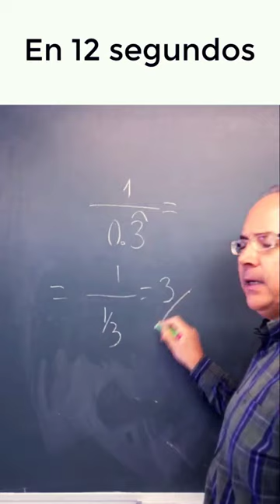✅ DIVISIÓN con NÚMEROS DECIMALES PERIÓDICOS en 12 segundos 🏃